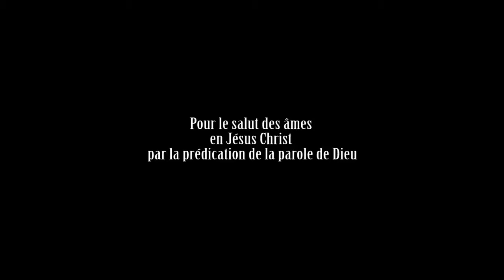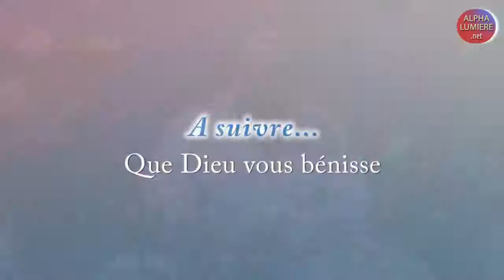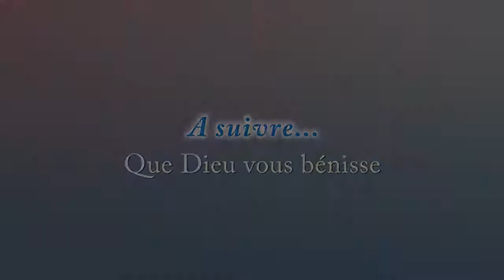Langage spirituel pour les choses spirituelles